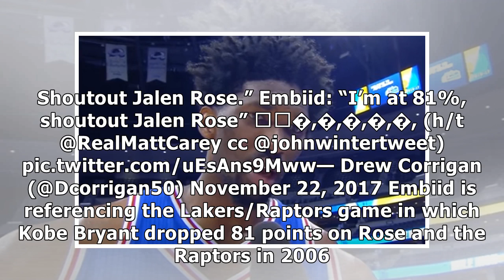Joel embiid trolls jalen rose with smooth reference to kobe bryant’s 81-point game